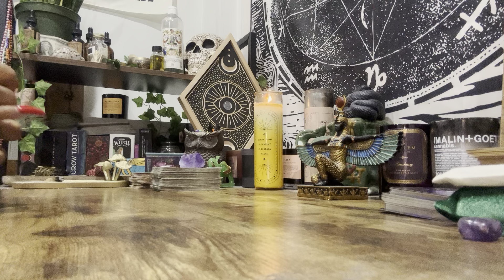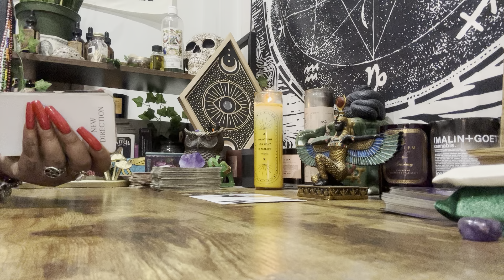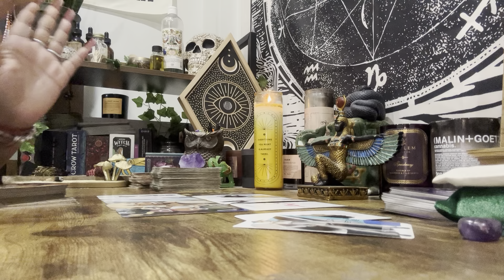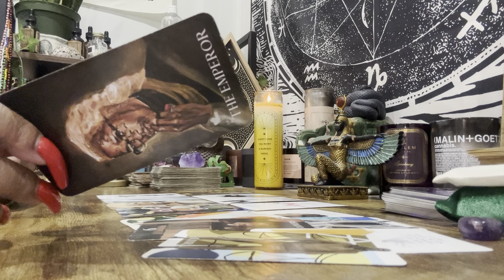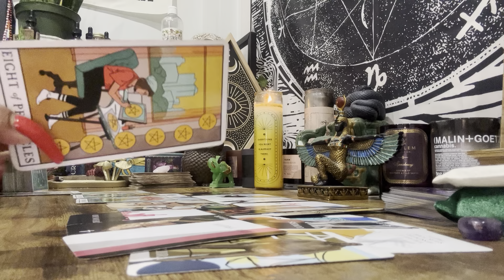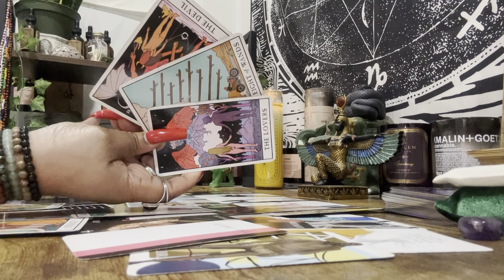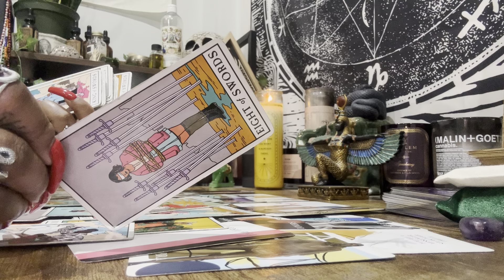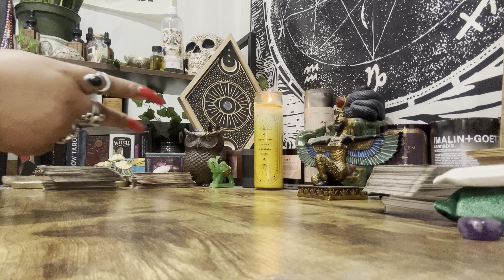Aquarius - Misery Loves Company! But, You’re Too Slick For The B.S! 😌💯